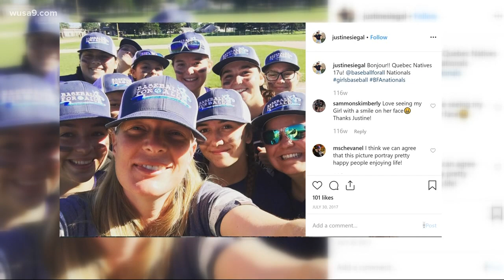First female MLB coach encourages girls everywhere to play ball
Justine Siegal threw batting practice to the Cleveland Indians during spring training in 2011 and coached the Oakland Athletics in 2015.